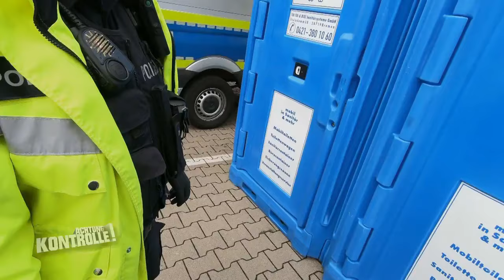Heftige Ausfallerscheinungen: Mann versucht Drogentest zu faken 1/2 | Achtung Kontrolle | Kabel Eins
► Ganze Folge auf JOYN Großkontrolle Bremerhaven: Die Polizei prüft einen Mann der heftige Ausfallerscheinungen hat! Er verweigert jegliche Drogentest und versucht einen sogar zu faken!